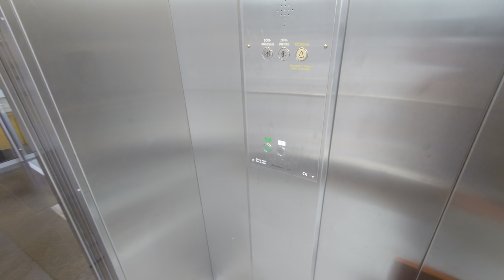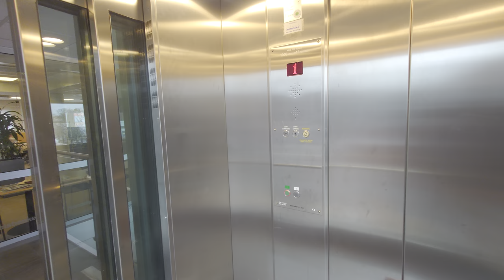2006 Hissen AB Hydraulic Elevator @ Mälarö Torg 6, Ekerö, Sweden!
ELEVATOR INFORMATION!

Manufacturer/Tillverkare: Hissen AB
Model/Modell: Stegborgs?
Installation year/Byggår: 2006
Capacity/Maxvikt: 1000Kg - 13 Persons
Floors/Antal våningar: 2 = E 1

Location/Adress: Handelsbanken | Mälarö torg 6, 178 30 Ekerö (Tappström) SWEDEN!